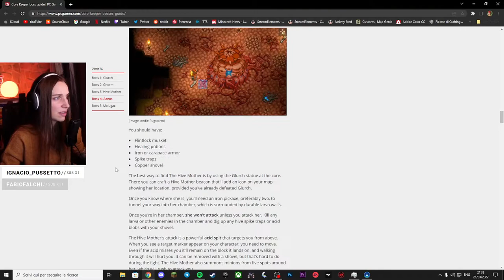Affronto Il Terzo Boss - VKTRJ gioca a CORE KEEPER (VOD)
gioco: CORE KEEPER
VKTRJ gioca a Affronto Il Terzo Boss - CORE KEEPER (vod)

data della live: 21/03/2022